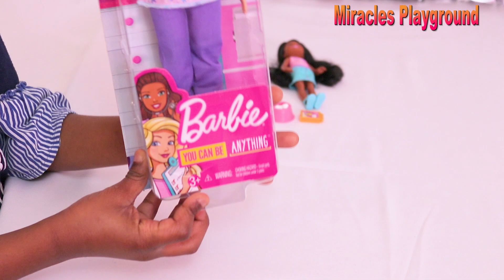BARBIE NURSE AND BARBIE SISTER CHELSEA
If you are interested in purchasing the Barbie nurse you can do so by following this link:

Canon EOS 80D DSLR Camera with Lens Bundle

Fovitec - 1x Photography & Video 20"x28" Softbox Continuous Lighting Kit

Backdrop Support System Kit With Carry Bag

Heavy Duty Muslin Clamps 4 1/2 inch 6 Pack

MACTREM 2019 Camera Tripod

AUX Cable with Mic Compatible with Beats by Dre Headphones Solo/Studio/Pro/Detox/Wireless

Come watch Miracle Unbox her new Barbies! She will be unboxing her Barbie Nurse and two Chelsea. Chelsea also comes with a dog.